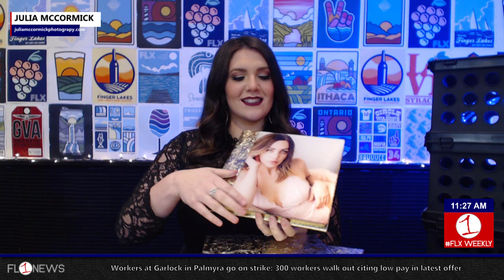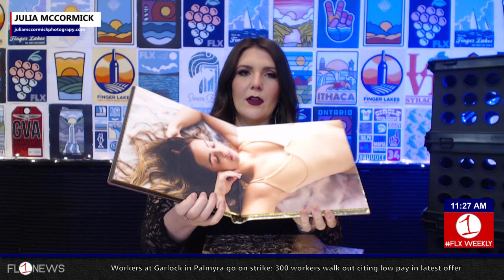Julia McCormick & Jessica Lahr on Boudoir Photography .::. FLX Weekly 11/3/21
On this edition of FLX Weekly, Sydney Radka is joined in studio by Julia McCormick and Jessica Lahr.  Julia owns Julia McCormick Photography and discusses how she started in Boudoir Photography.  Sydney, Julia, and Jessica also talk about women's empowerment and how Julia's passion and business has enabled countless women to empower themselves.